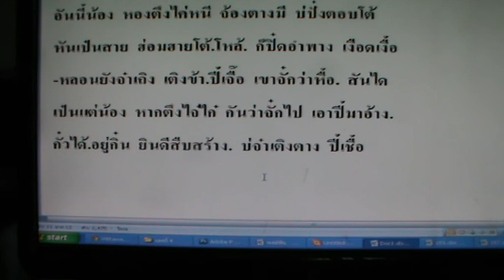คร่าวสี่บท4 3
คร่าวสี่บท พระยาพรหมโวหาร บทที่ 4 ตอนที่ 3 อ่านโดย นายกิ้น.  สิงห์เคอาร์